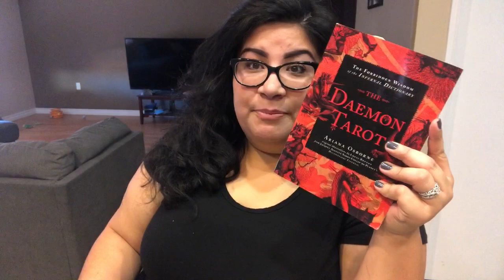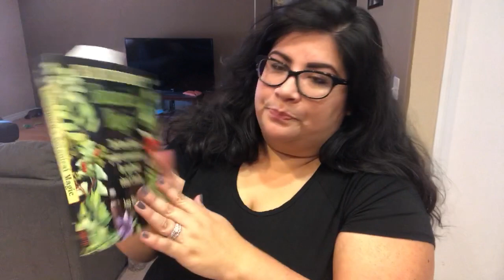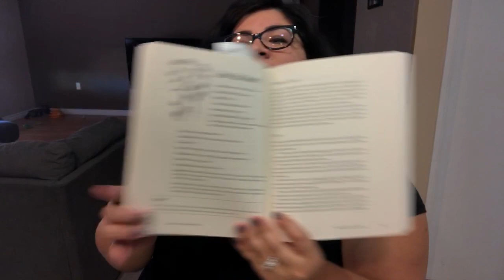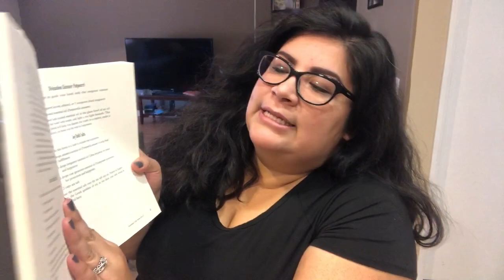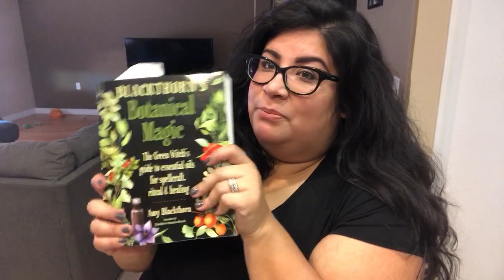My Favorite Ways To Enhance The Fall Season